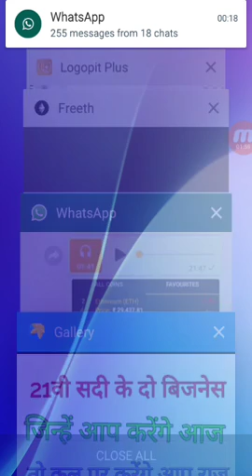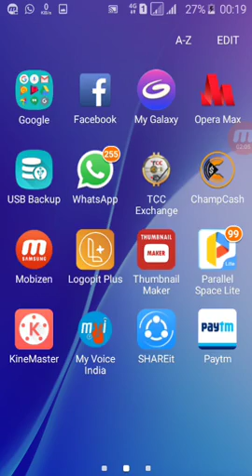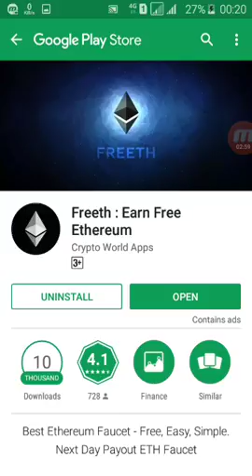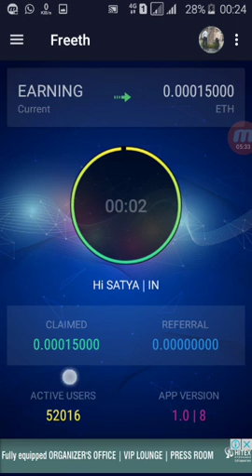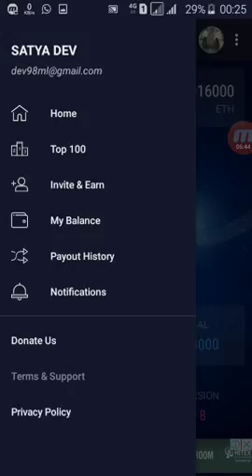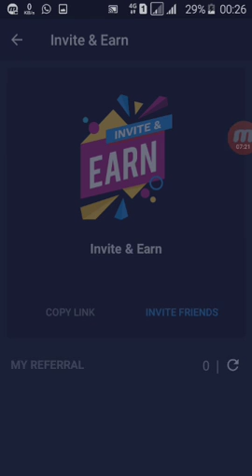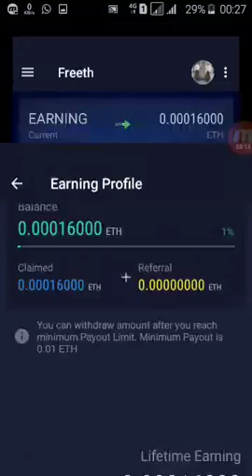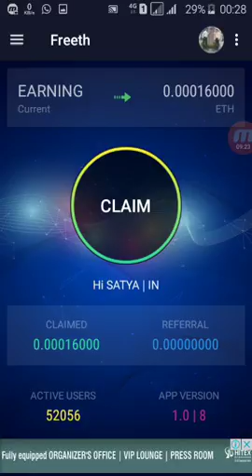Free m earn kre ETHEREUM crypto currency with FREETH aplicatio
हेलो दोस्तों अगर आप फ्री में क्रिप्टो करेंसी इस ETHEREUM में कमाना चाहते हैं जो भी मेरे दिए हुए लिंक पर क्लिक करें और प्ले स्टोर से डाउनलोड करें FREETH एप्लीकेशन जोकि वर्ल्ड लेवल पर चल रही है और अभी इसमें केवल 50000 यूज़र ही ज्वाइन हुए हैं आप यहां से INCOME भी कर सकते हैं जितनी बार भी आप क्लेम पर क्लिक करेंगे और 2:00 से 2:30 मिनट तक का वेट करेंगे आपको 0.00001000 ETHREUM मिलेंगे जैसी आपकी 0.01 ETHEREUM कंप्लीट होंगे आप उनको रिडीम कर सकते हैं एप्लीकेशन वर्ल्ड लेवल पर चल रही है
धन्यवाद
FREETH
Earn Free Ethereum every 2-3 Minutes. Next Day Payout. Invite your friends to earn faster